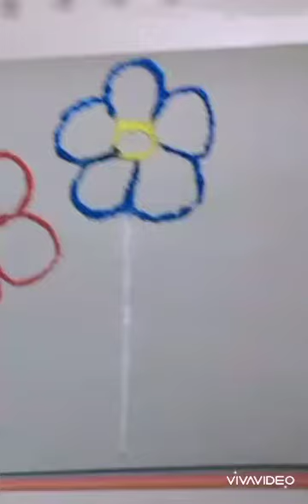Salt_art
All you need is fevical ,salt and watercolor#saltart#easyart#artforkids